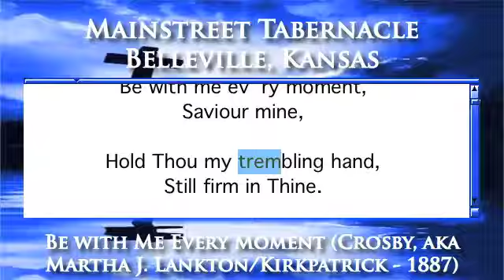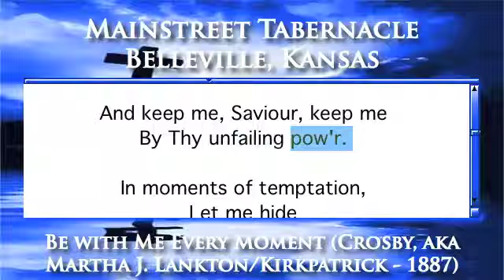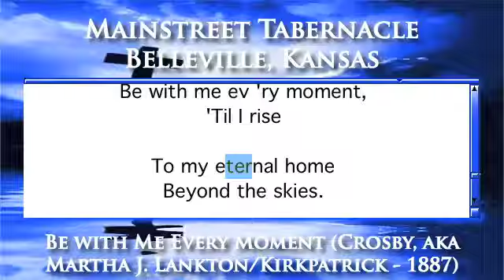Be with Me Every Moment (Crosby, aka Martha J. Lankton/Kirkpatrick - 1887) - Organ Version